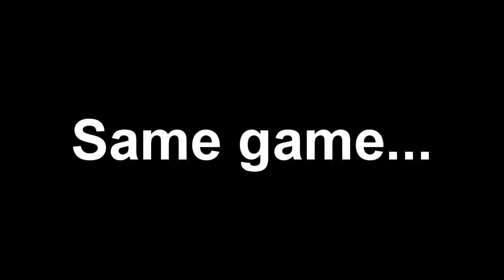2 KILLCAMS 1 GAME!!